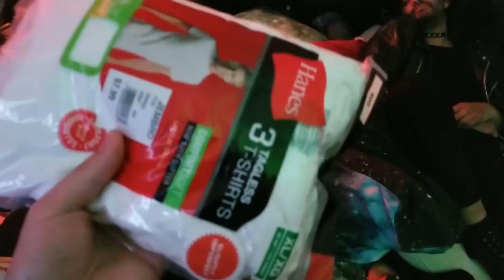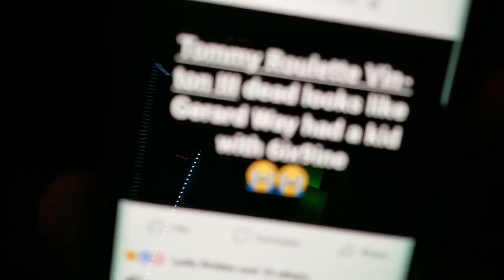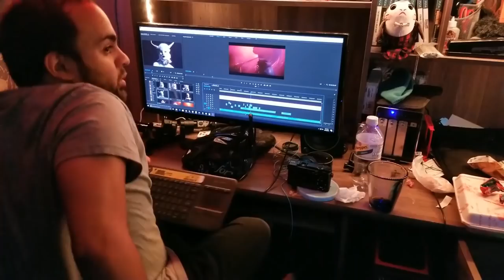The Making of G.O.A.T. - Jynx Vlog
Here's a behind the scenes look at the shooting of our music video for G.O.A.T.💀Jynx Music Playlist

📷FOLLOW JYNX ON IG
Band: @wearejynx
Jerry(guitar): @jerrydelorenzo
Justin(guitar): @justinwhangyt
Felix(bass): @felixthedreadcat
Ray(drums): @ray.b.francisco
Tommy(vocals): @tommy_roulette
Xermane(DJ): @xermane